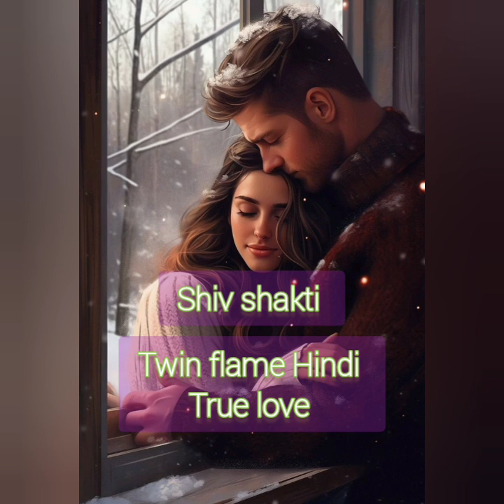Twin souls 😍😘 - aapne twin soul ki yaad bohut jadha aa rahi tho kya kare..? 😍😘 - twinflame in hindi